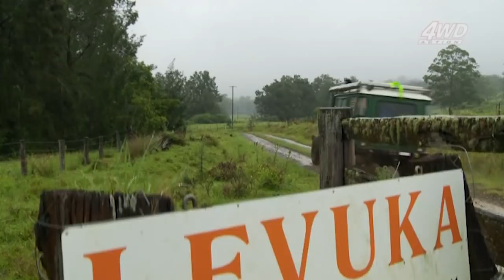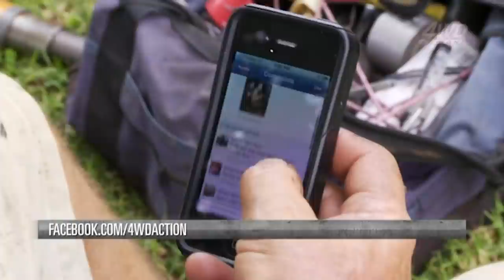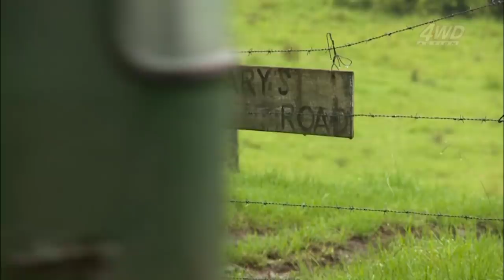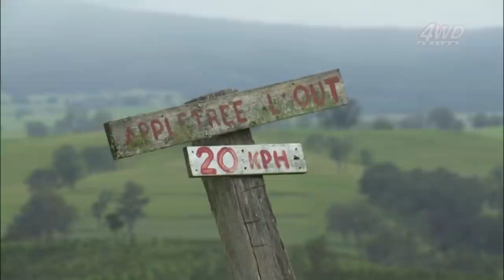Roothy's Rainforest Challenge - Levuka 4x4 Park